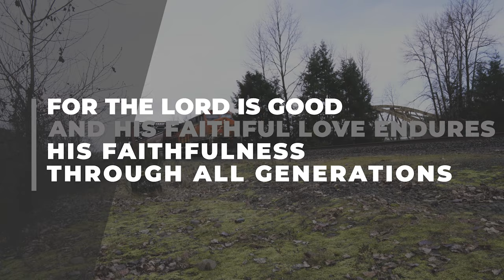the train whistle and God's faithfulness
What do the train whistle and God's faithfulness have in common? When I hear a train whistle it reminds me of the faithfulness of God. I can't control when the train will roll through town, but I can trust that it will.

Thanks for checking out the video as I share my life and my journey with Jesus.

I am a digital missionary  and love sharing my life and ministry here on the YouTubes. Sharing my walk as I journey toward Jesus.